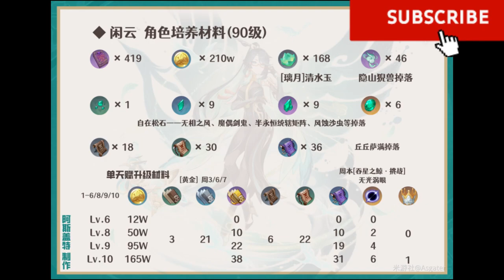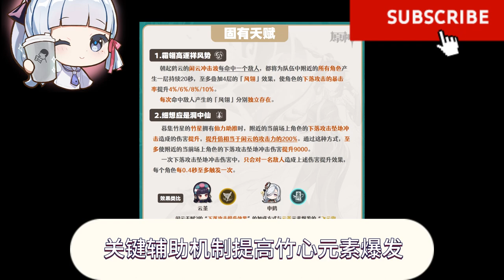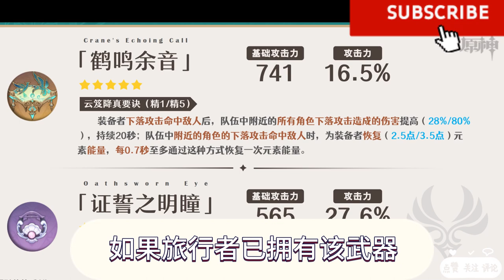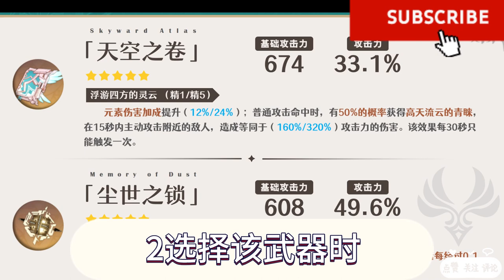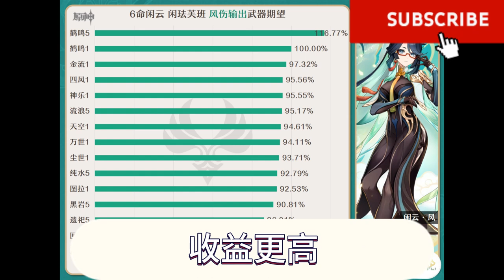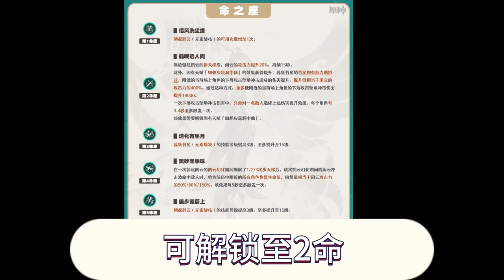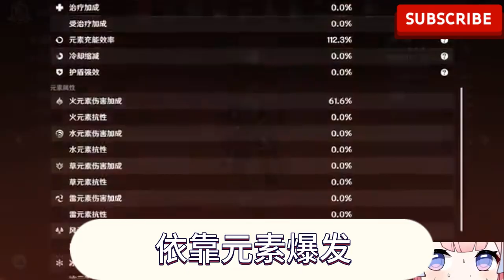【爆肝6小时的角色攻略】油管最全？/《原神》新版本角色攻略：风系角色闲云 new version of the character strategy: wind character Xianyun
我是你们的主持人爱原神，今天我们要来探讨《原神》新版本中的全新角色——风系角色闲云的角色攻略！让我们一起来看看她的实力如何吧！
Hello everyone and welcome to the Love Genshin Impact Channel!
I'm your host Love Genshin Impact, and today we're going to talk about the new character in the new version of Genshin Impact - the character strategy of the wind character Xianyun! Let's take a look at her strength!
みなさん、こんにちは、Love Genshin Impact Channelへようこそ! 購読ボタンをクリックすることを忘れないでください!
私はあなたのホストです 原神インパクトが大好きです、そして今日は原神インパクトの新しいバージョンの新しいキャラクターについて話します-風のキャラクターのキャラクター戦略 仙雲! それでは、彼女の強さを見ていきましょう!
안녕하세요 여러분, Love Genshin Impact Channel에 오신 것을 환영합니다! Genshin Impact를 사랑하신다면 최신의 가장 포괄적인 전략과 정보를 제공할 것이기 때문에 저희 채널을 구독하십시오! 구독 버튼을 클릭하는 것을 잊지 마세요!
저는 호스트 Love Genshin Impact이며, 오늘 우리는 바람 캐릭터 Xianyun의 캐릭터 전략인 Genshin Impact의 새 버전에서 새로운 캐릭터에 대해 이야기할 것입니다! 그녀의 힘을 살펴 보겠습니다!